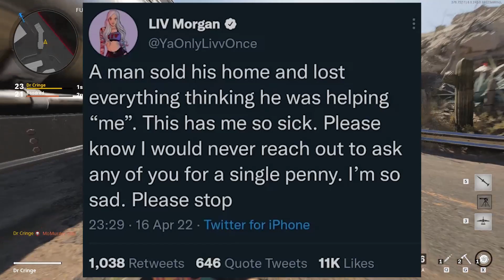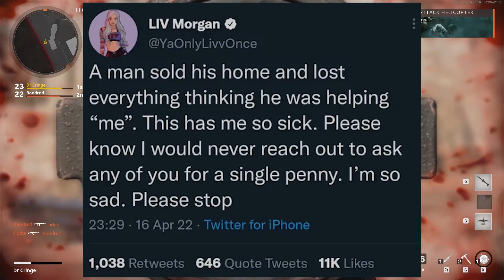SIMP GETS CATFISHED, SELLS HOUSE